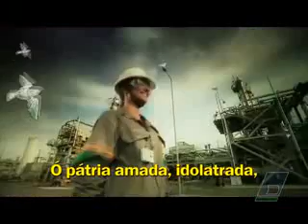Hino Nacional Brasileiro.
Fazer parte desta pátria amada, Brasil! Abençoada por Deus, é orgulho e motivação para toda a nação!